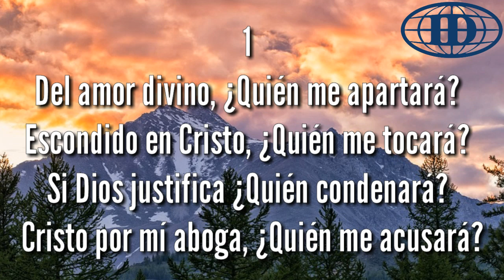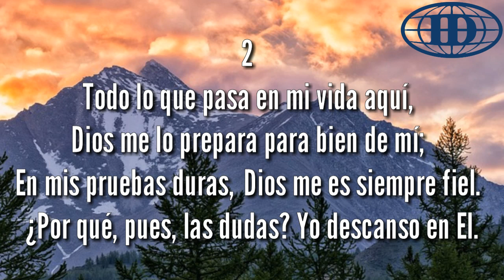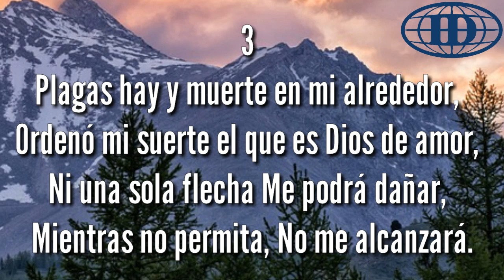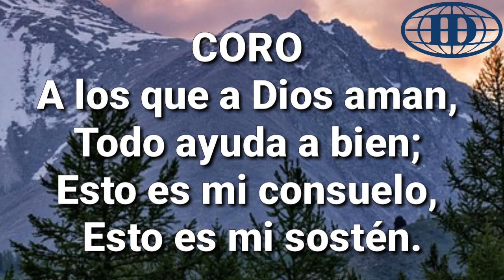DEL AMOR DIVINO (Pista 303) -Himnario Seleccionado de la Iglesia de Dios